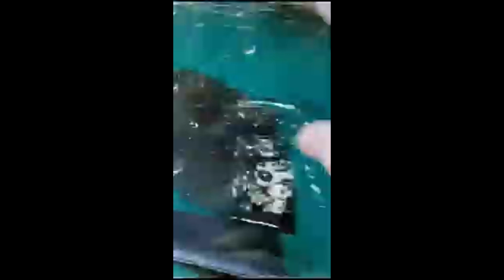Патрик любит кверхутормашками играться))) Patrick likes to play upside down)))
Мой муж Вова очень часто приходит к нерпе Патрику в гости и они подружились! Приятно видеть, как Патрик рад встрече, забавляется, показывает себя со всех сторон!
My husband Vova very often comes to visit the seal Patrick and they became friends! It's nice to see how happy Patrick is to meet, has fun, shows himself from all sides!